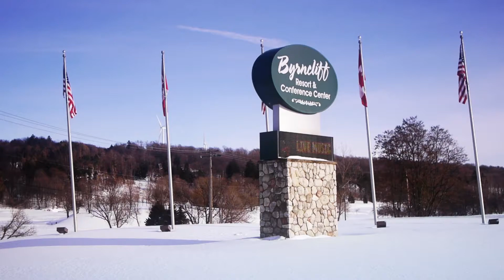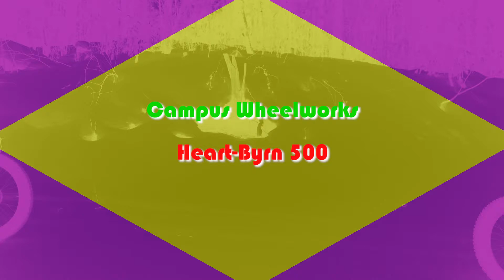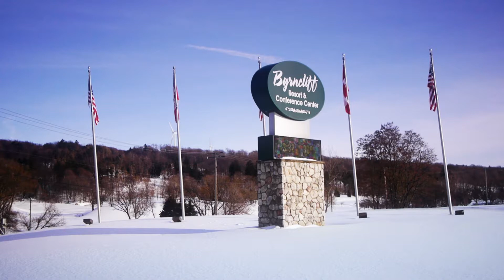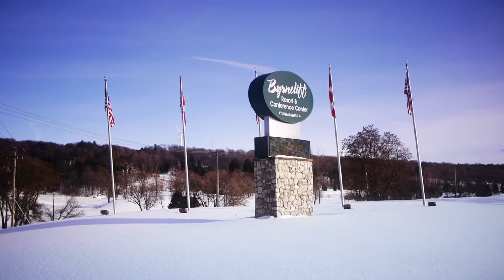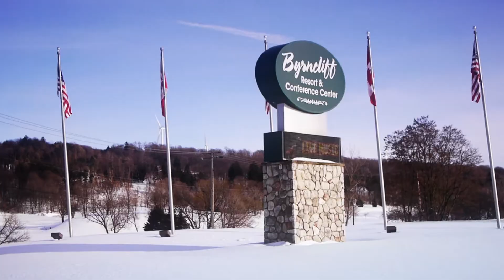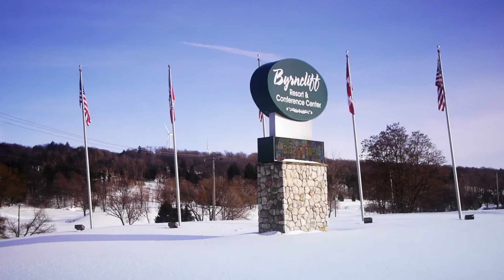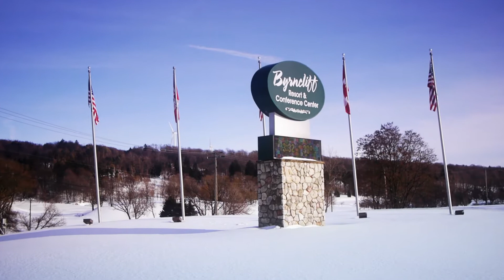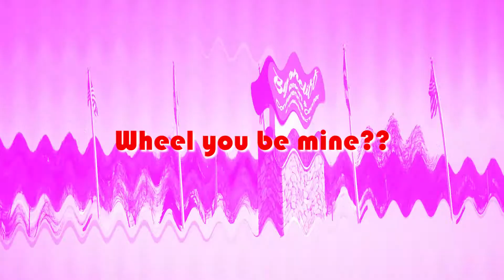You Wheelie make my heart Race 2014 - fat bike race Buffalo NY 2/14/15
“You Wheelie Make My Heart Race” presented by Campus WheelWorks

Seize a rare opportunity to ride your bike at WNY’s best Nordic skiing resort, Byrncliff in Varysburg, NY. The fun begins at 10am Valentine’s Day, February 14th,. Bring your heart throb along to cheer you on or come win them some cliché V-day SWAG. You’ll have no shortage of stories to tell your sweetheart over your romantic dinner that evening if you come let Campus wheelie make your heart race!

Course Description:
100% Piston Bully groomed corduroy xc ski trails. Each Lap is approximately 5k (my GPS reads more like 2.6 miles), 390 feet of elevation gain, and a total blast!

Schedule:
9:00am: Registration Opens (Day of Registration is available, but pre-registration is preferred)
10:00am: Fat Bike Expert Lovers (3 Laps)
10:01am: Fat Bike Sport Lovers (2 Laps)
10:02am: Fat Bike Beginner Lovers (1 Lap)
11:00am: Open Bike Expert Lovers (3 Laps)
11:01am: Open Bike Sport Lovers (2 Laps)
11:02am: Open Bike Beginner Lovers (1 Lap)
12:00pm: Awards Ceremony

Categories are defined as follows:
Entry Fee for all races is $40*
A Fat Bike is any bike that has tires over 3.5” only.
Open Bike is for any bike that has tires less than 3.5” only
Single Speed? Sorry, no one should be single on Valentine’s Day.
Choose your distance: 3 Laps Expert Lover “Barry White”, 2 Laps Sport Lover “Ricky Martin”, 1 Lap Beginner Lover “Justin Bieber”.
*Bring a second bike and race both Fat and Open Categories for only $10 more! (Register for Fat Bike answer the $10 question “yes” and we'll add you into the same category in the Open Race)

Prizes/SWAG/Awards:
Top 3 overall finishing Expert Lovers both Fat & Open will receive a cash pay-out!
Top 3 finishing Men and Women in all other races will receive awards and random Valentine’s Day SWAG!

There will be no course previewing or riding to preserve the course integrity. Helmets are mandatory.

Supporting Shops:
Chain Ring Rhythm
Rochester Fitness & Cycling
The Bike Shop
(If you are interested in being a supporting sponsor shoot me a message and I'll send you the details)